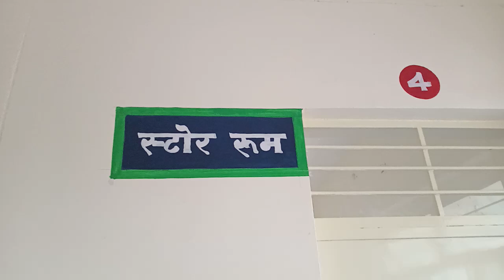रायपुर तहसील की पेंटिंग बोर्ड